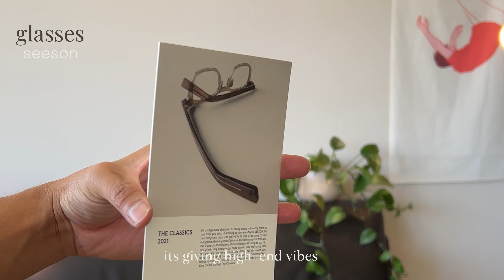Vietnam Haul: Vintage Dior, Statement Necklaces, First Loafers & More !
Feedback is always appreciated to help me improve my future vlogs!